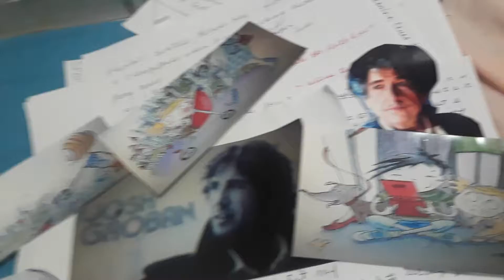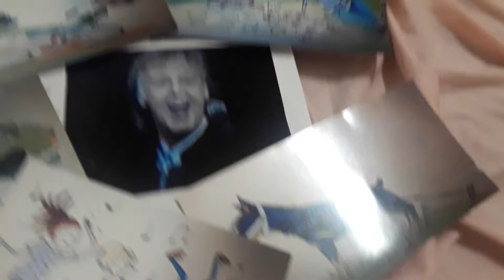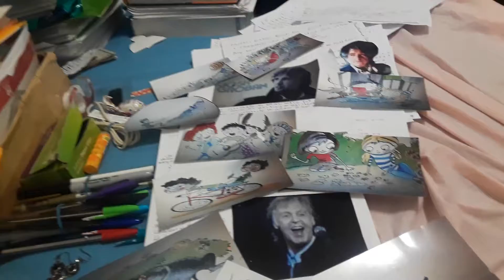Eve Obeys Guru, She Has Sex With Kind Stranger